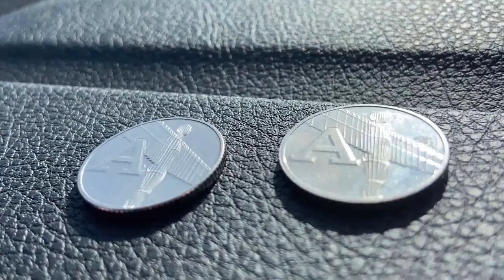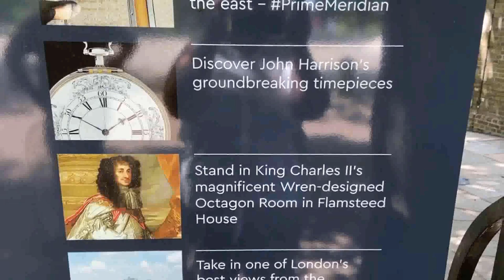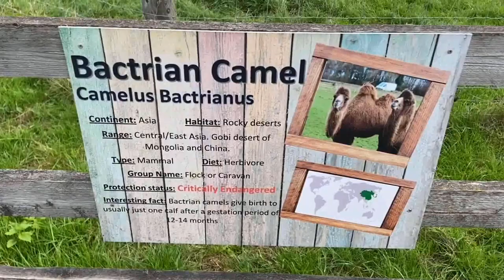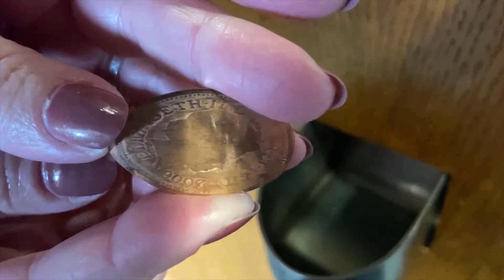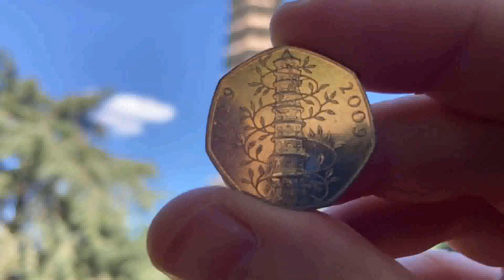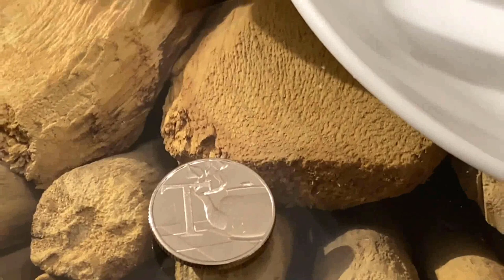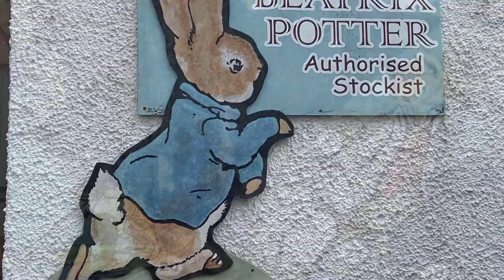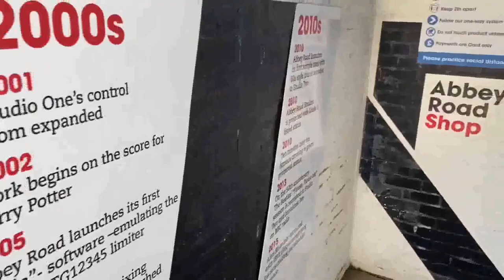Travelling Around The UK | All the way from A to Z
We travel all around the UK and talk about all things British. Come and Join us 👍🏻
A - 00:00
B - 02:54
C - 06:22
D - 09:38
E - 13:15
F - 17:03
G - 21:15
H - 27:28
I - 31:09
J - 33:42
K - 37:50
L - 47:16
M - 01:04:32
N - 01:08:38
O - 01:16:13
P - 01:27:03
Q - 01:36:45
R - 01:47:58
S - 01:59:43
T - 02:03:08
U - 02:06:42
V - 02:08:20
W - 02:26:20
X - 02:34:20
Y - 02:43:01
Z - 02:48:34